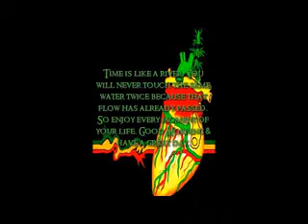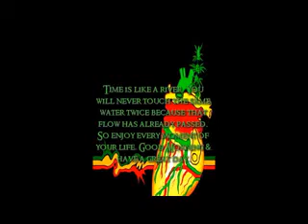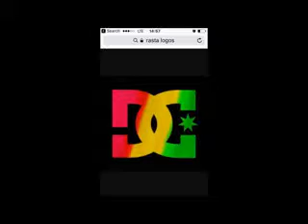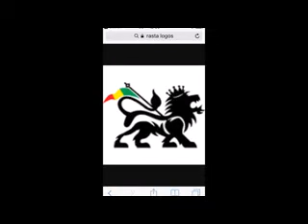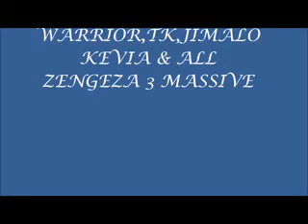Dj Vibez Cartel Bashment Time Riddim Remake Mix